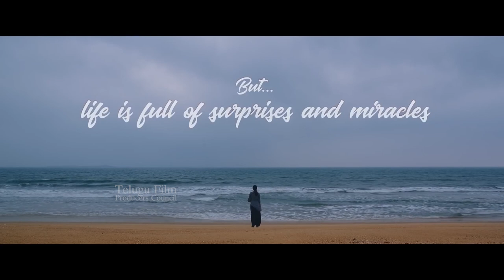Dia Telugu Movie Trailer 2021 | New Telugu Movie Trailers & Teasers | TFPC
tfpc tollywoodnews entertainment Dia Telugu Movie Trailer 2021 | New Telugu Movie Trailers & Teasers | TFPC